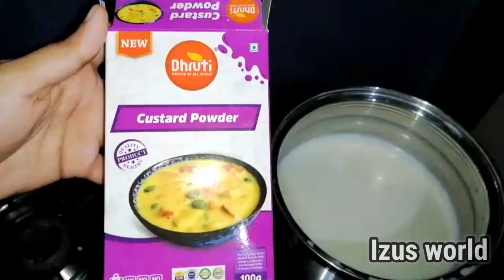fruits salad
fruits,milk,custard powder,sugar